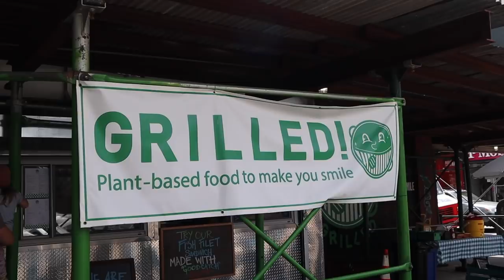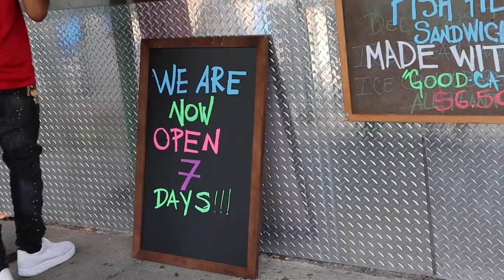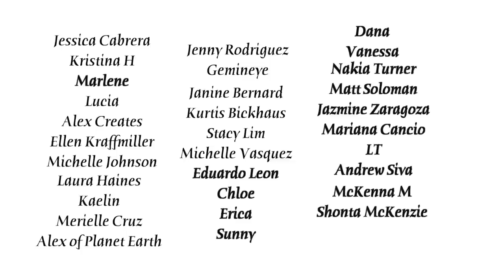Classic NYC Foods For The Vegan Tourist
I'm not saying these are the best foods we have. These are just vegan versions of the classics. If you want to check out our top vegan spots, That guide is a year old so expect a new one soon though.

Places I mentioned: Brooklyn Bagel and Coffee, Tomkins Square Bagels, Grilled, Hot Dog Cart Outside of Canal ST Market, Screamers Pizzeria, Two Boots Pizzeria, Zazzy's, Pizza Suprema